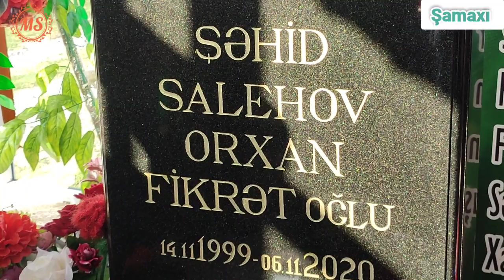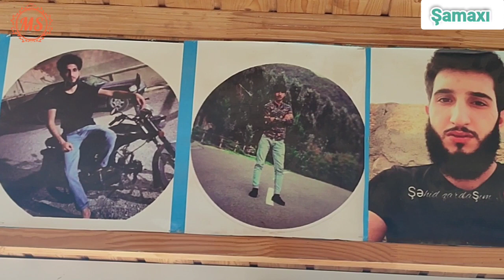Şəhid Orxan Salehovun 3 cü ildönümü hörmətlə anılıb.